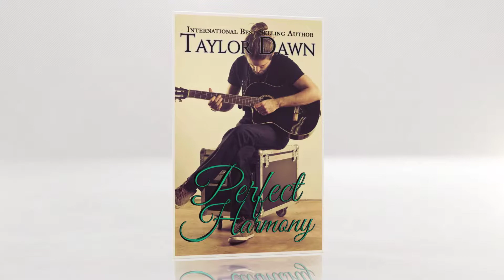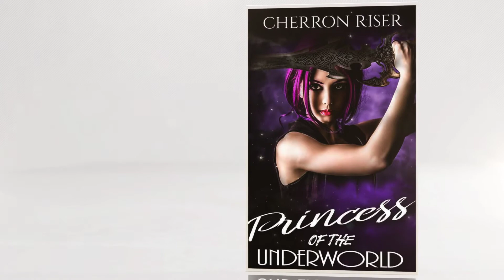Meet the Authors of Space Coast Book Lovers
Just some of the 73 plus authors that will be in Cocoa Beach June 1-4th at International Resort.